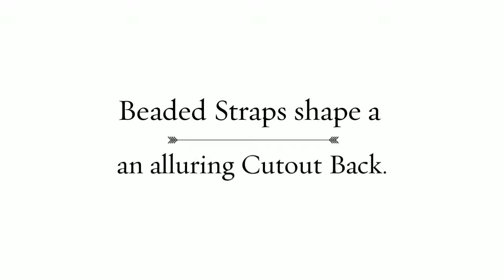Sherri Hill 50383 Prom Dress